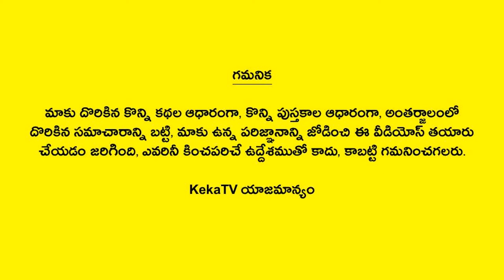Interesting Facts in Telugu - 71 | Amazing and Unknown Facts | KekaTV